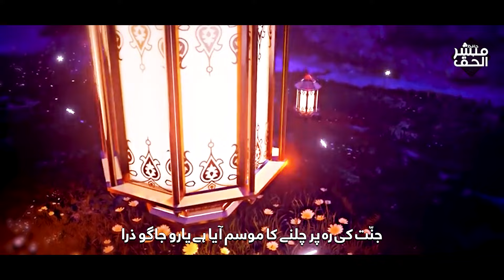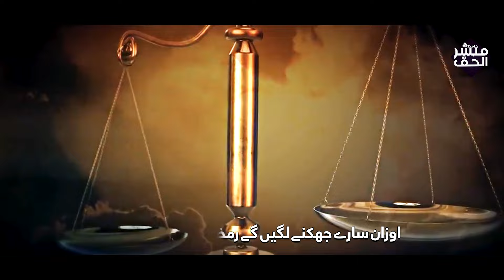Ramadan Special Kaalam 2024 | UTLU ALAYNA | اُطْلُعْ علینا | MAAH E RAMZAN | MOTIYO KA MAHEENA AAGYA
Ramadan Special Kaalam 2024 | UTLU ALAYNA | اُطْلُعْ علینا | MAAH E RAMZAN | MOTIYO KA MAHEENA AAGYA اُطْلُعْ_علینا

  VIDEO CREDITS 👇
  TITEL ❱ UTLU ALAYNA اُطْلُعْ علینا
  ARTIST ❱ MUBASHSHIRUL HAQ
  LYRICS ❱ ZAHEER USMANI
  AUDIO ❱ HMH STUDIO
  BACKING VOCALS ❱ SIBGATULLAH
  MASTER ❱ TSD RECORDS
  VIDEO ❱ HMH STUDIO
  GRAPHIC ❱ MECRIFUL NASHEED
  LABEL ❱ MUBASHSHIRUL HAQ
  PRODUCTION ❱ HMH STUDIO
  BEST REGARDS ❱ TEAM JAMIYA SAFIYA

Presenting a heart touching Kalam '' اُطْلُعْ علینا - MOTIYO KA MAHEENA AAGYA || NEW RAMDAN Naat2024 || Mubashshirul haq|| MUBASHSHIRUL HAQ || UTLU ALAYNA '' in Urdu Language with beautiful video. recited by "Mubashshirul haq" with his heart touching voice

NOTE
You can re record if you want to make Your Album Audio or Video

 If we have mistakenly uploaded any copyright material, please message us and we will remove immediately.